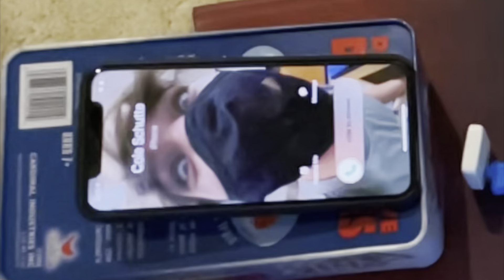Transfer of Energy: Science Project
Dedicated to Louie Barba (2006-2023)

A fun little skit that shows many transfers of energy.

Edit: My group got 100/100 (seriously did not expect to get that)sss